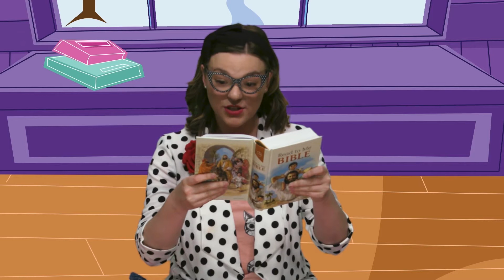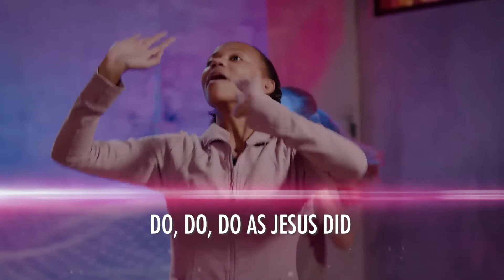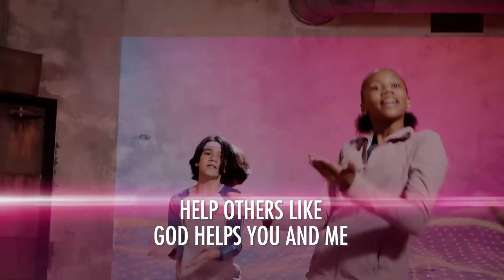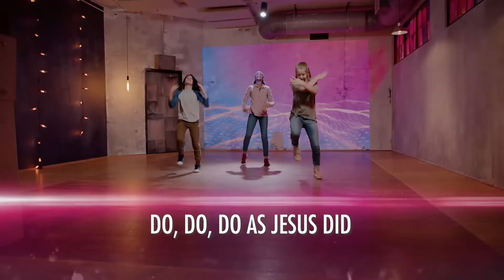Epic Kids @ Home - 01/02/2022 - Pre K/K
Epic Kids Online Experience for Sunday January 2, 2022: Jesus Visited Martha and Mary